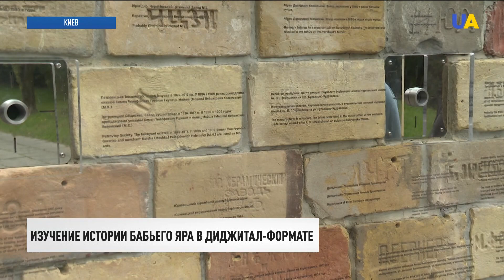Нападение на Шефира. Зеленский ответил | Итоги 22.09.21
00:00 Смотрите в этом выпуске:
00:19 Покушение на первого помощника президента Украины: сегодня из автомата обстреляли машину Сергея Шефира.
03:17 Рабочий визит президента Украины в США: Владимир Зеленский встретился с генеральным секретарем НАТО Йенсом Столтенбергом.
07:23 23 сентября все области Украины переходят в "желтую" зону эпидопасности.
08:19 Мобильные бригады медиков проводят вакцинацию населения на линии соприкосновения на Донбассе.
10:36 Сразу две уникальные для Украины операции по трансплантации провели во Львове.
13:22 Верховная Рада приняла законопроект "О противодействии антисемитизму".
17:02 Матч "Шахтер" – "Динамо" за Суперкубок Украины нового футбольного сезона проходит в Киеве.